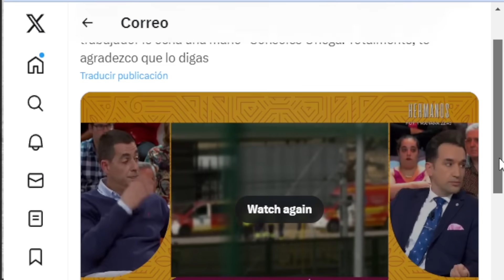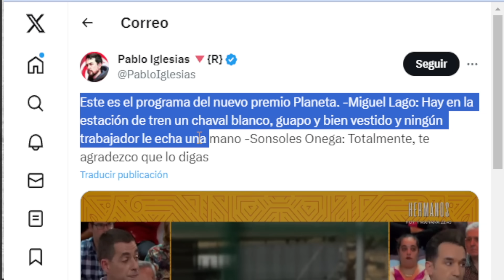CANCELAN a Miguel Lago por su "POLÉMICO" COMENTARIO sobre Álvaro Prieto...